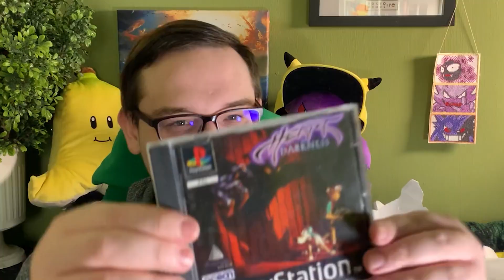😄 Erstes Mal Post von einem Zuschauer bekommen 🥳 VLOG mit Fuchs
Du willst JEDEN TAG brandaktuelle News, Tipps, Guides und Secrets zu aktuellen Games auf der Nintendo Switch und Playstation 5 sehen? Dann bist du hier genau richtig! Ich bin Stefan Fuchs, Gaming Profi, Secret Hunter und aktiver Turnierspieler! Ich und meine Community sind immer die Ersten, die Krasse Geheimnisse in neuen Games aufdecken, gemeinsam als Team Multiplayer Games dominieren und Gaming Turniere veranstalten oder gewinnen! Du willst dazugehören? Dann werde hier Teil unserer Community und stell dich allen auf Discord vor

Wenn du mehr Videos von mir sehen willst, dann schau mal hier rein: